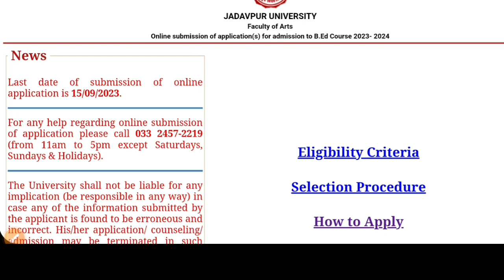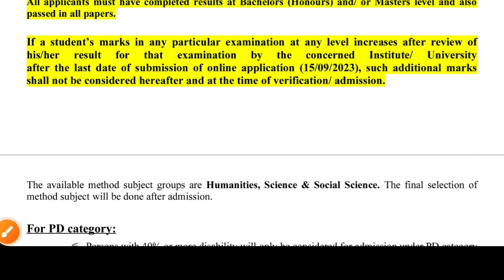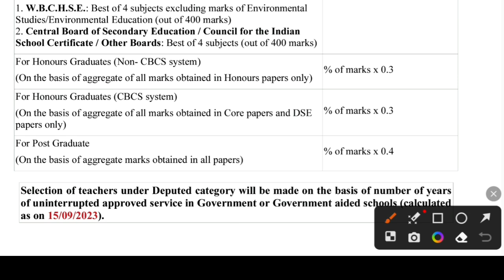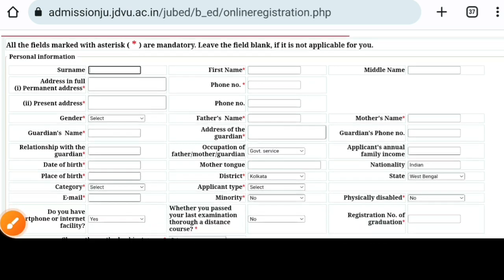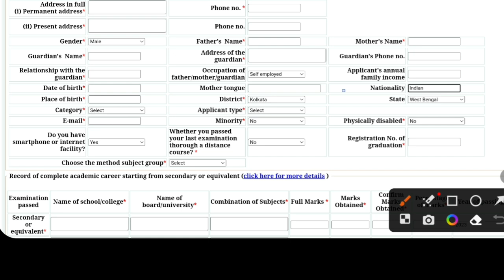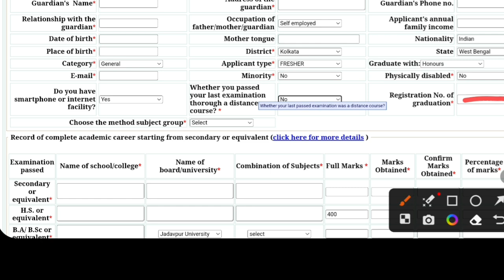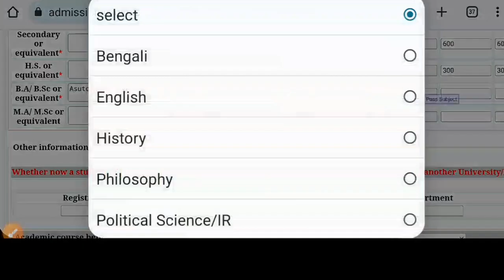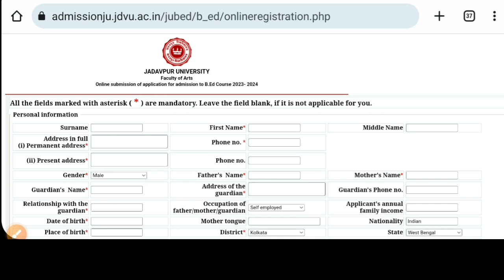Jadavpur University B.Ed Admission 2023-24: How to Apply: Step by step: WB B.Ed admission 2023:JU PG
WB B.ed Admission 2023. Here Jadavpur university B.Ed admission notice 2023 with eligibility and fee structure, How to apply etc. See the video.

Content Includes-
Jadavpur university b.ed admission 2023,
Jadavpur university b.ed apply step by step 2023,
jadavpur university b.ed admission 2023-24 official notice,
West bengal govt b.ed college fees 2023,
Jadavpur university msc admission 2023,
top low fees govt b.ed colleges west bengal 2023,
Acharya Jagadish Chandra Bose College b.ed admission 2023,
Loreto College B.ed Admission 2023,
Gobardanga Hindu College b.ed admission 2023,
Union Christian Training College b.ed admission 2023,
University B.T. and Evening College b.ed admission 2023,
Shree Ramakrishna Mission B.T. College b.ed admission,
siliguri b.ed college admission 2023,
Gandhi Centenary B.T. College b.ed admission 2023,
Shimurali Sachinandan College of Education b.ed admission
fakir chand college b.ed admission 2022
Yogoda Satsanga Palpara Mahavidyalaya b.ed admission 2023,
vidyasagar teacher training college b.ed admission 2023,
Nandalal Ghosh B.T. College b.ed admission 2023,
Nikhil Banga Sikshan Mahavidyalaya b.ed admission 2023,
Panskura Banamali College b.ed admission 2023,
Ananda Chandra Training College b.ed admission 2023,
raiganj b.ed college admission 2023,
Tamralipta Mahavidyalaya b.ed admission 2023,
kalna college b.ed admission 2023
katwa college b.ed admission 2023
Acharya jagadish chandra bose college b.ed,
govt college of education burdwan admission 2023,
David hare campus wbuttepa b.ed admission 2023,
govt training college hooghly b.ed admission,
prabhat kumar college b.ed admission 2023,
visva bharati b.ed admission 2023,
rabindra bharati b.ed admission 2023,
aliah University b.ed admission 2023,
st xavier's college kolkata b.ed admission
ramakrishna mission narendrapur college
scottish church college b.ed admission 2023